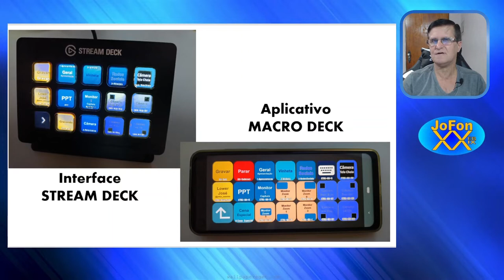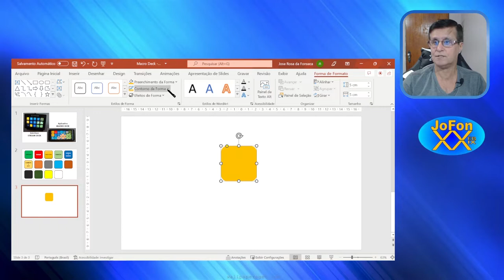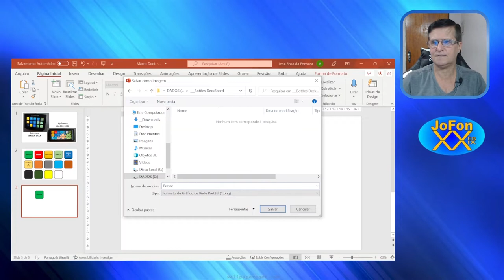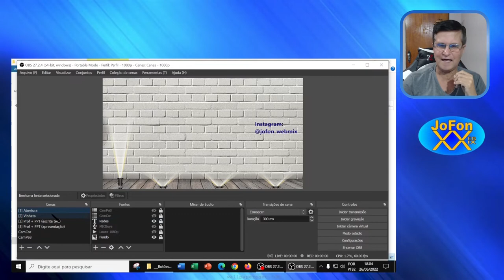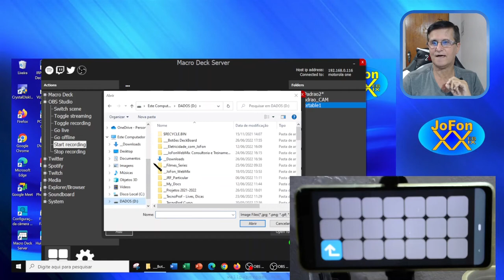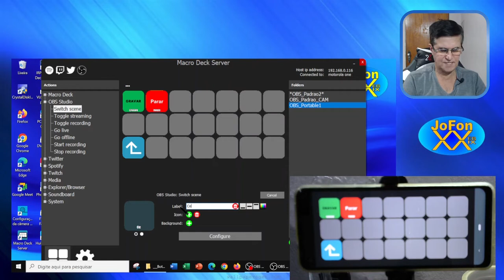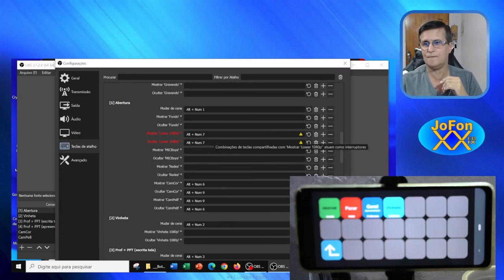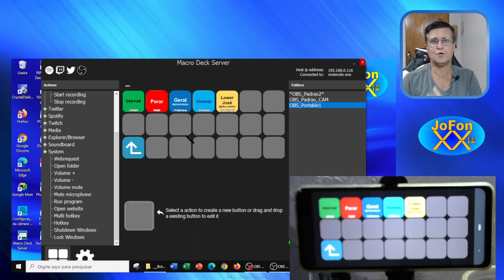Quer personalizar os botões do seu Deckboard?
Neste vídeo mostro como criar seus botões personalizados de forma rápida e fácil, e também mostro como usar estes botões no programa Macro Deck.

E não deixe de dar um LIKE neste vídeo.

José Fonseca